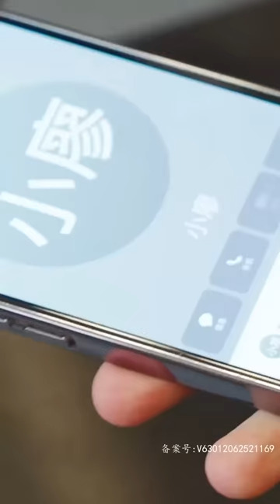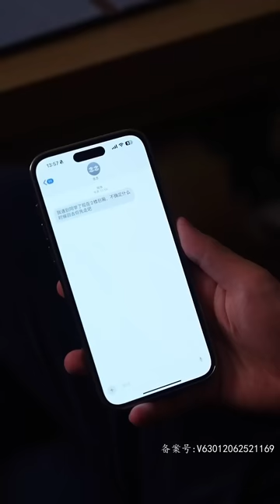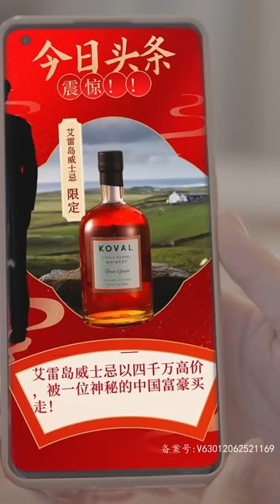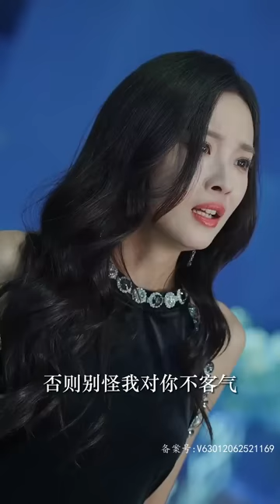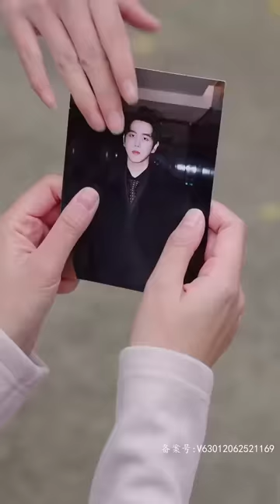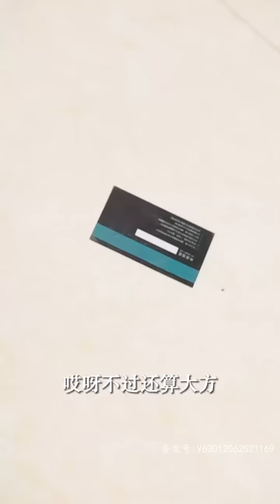我被哥哥强迫嫁給一個胖傻子，關鍵時刻我偶遇一個服務員讓他充當我老公，怎料下一秒我倆直接民政局閃婚，原來他是躲避聯姻的總裁少爺🍺全集#甜宠